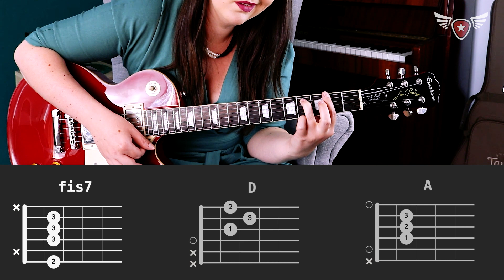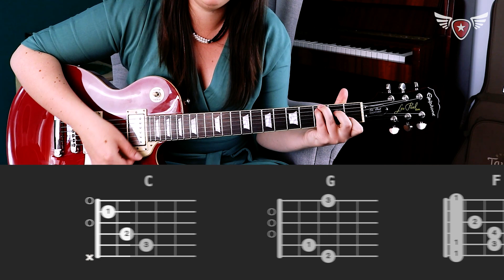🔥SZANTY NA OGNISKO🔥Hej żeglujże żeglarzu🔹Morskie opowieści🔹Hiszpańskie dziewczyny🔹A few days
🌟Wielkie dzięki - dzięki Tobie możemy się rozwijać!🌟

20 lat historii i niezliczone chwile spędzone razem!🎸🕰

💪Tworzymy największą polską bazę piosenek z akordami.
Idziemy o krok dalej! O ile łatwiej jest zagrać swój ulubiony hit, jeśli ktoś pokaże, pomoże🤷‍♀
Kasia, Tomek, Dominik, Michalina są tu dla Was by granie na gitarze i ukulele sprawiało Wam jeszcze więcej radości. ☺ Nasi widzowie także wkroczyli do akcji!
😎CZAS WYCIĄGNĄĆ GITARĘ Z SZAFY!👀
🔴Masz już swoje konto na wywrota.pl?